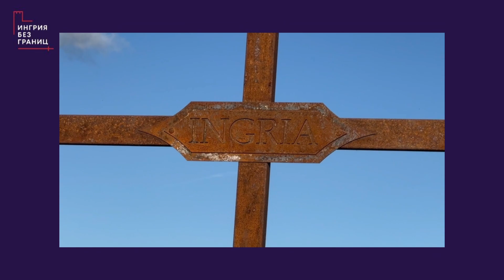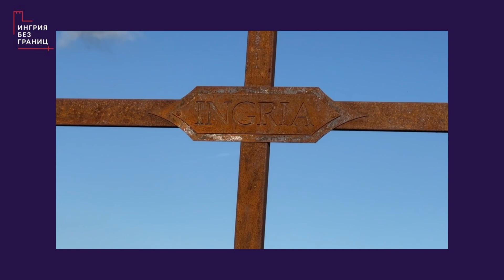Освящение Креста Ингрии на Горе Крестов в Литве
5 октября 2024 года на знаменитой Горе Крестов около литовского города Шауляй состоялось важное событие: прошла церемония освящения Креста Ингрии. О том, кому посвящён этот знак и другие подробности торжественного действа смотрите в нашем видео.

YouTube, Facebook, Telegram, Instagram, Apple Podcasts, Google Podcasts, Spotify, Яндекс.Музыка, Castbox, Soundcloud, Rss.com